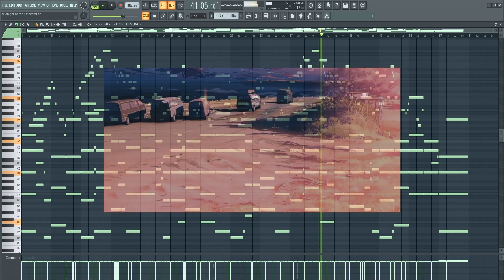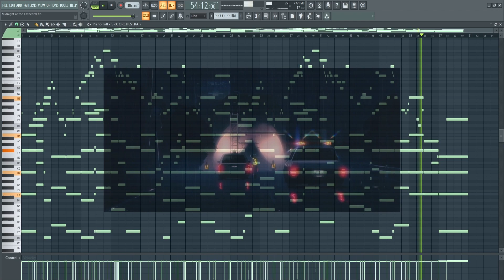Midnight at the cathedral